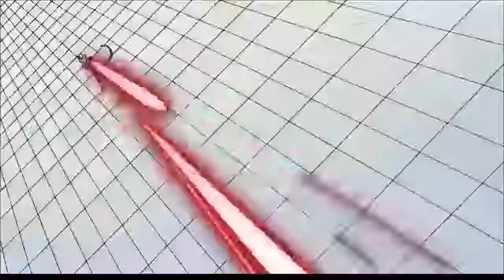23 ربيع الأول، 1438 هـ